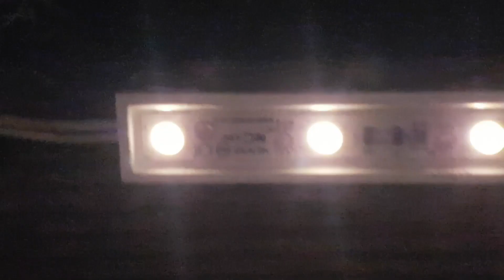외곽 골목길 밝게 비추는 LED조명, 조명 밝힌 한옥, 벽면 스크린, 가로등, 공중 전화 부스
밤에 잘 다니지 않아서 몰랐는데, 골목길 저쪽에 뭔가 밝은 것이 보여서 가봅니다.
산과 인접한 도심 외곽의 이 길은 중학교 등 하교 때 자주 지나다니던 길인데요, 좀 외진 곳이고 음침한 골목길이죠.
길이 음침하기 때문인지 아예 이렇게 벽에 LED 조명을 길게 붙여서 밝게 해 놓았네요. 오히려 분위기가 독특하고 좋아요.
덕분에 범죄 발생률도 줄이고 독특한 분위기도 연출하고 좋은 것 같아요.
여기부터 LED 조명이 없어서 갑자기 어두워지는데...
벤치에 동그랗게 LED 조명을 해 놓았어요. 사진 찍는 '포토존'인 것 같은데, 밤에는 어두워서 의자도 잘 안 보일 정도네요. 이 시설물은 원래 의도에 못 미치는 것 같아요.
중간에 어두운 구역을 지나고 다시 LED 조명이 붙어 있습니다.
이쪽 조명은 동그란 점처럼 연결이 되어 있는데, 분위기는 이쪽이 더 좋지만 밝기가 좀 어둡네요.
LED 조명이 없는 곳은 완전히 어두워서 음침합니다.
운동화에 작은 돌이 끼어서 걸을 때마다 크게 소리가 나네요.
밤에 잘 돌아다니지 않아서 그동안 못 봤는데, 길 옆의 한옥 집 마당에도 LED 전등을 달아 놓아 운치가 있어요.
담장 벽면에 스크린(빔 프로젝터) 광고를 띄운 곳도 있고.
요즘 골목길은 대부분 하얀색 가로등으로 바뀌었는데, 옛날에는 주황색 불빛이라 좀 무서웠어요.
이쪽 골목은 노란색 조명이네요. 주황색 보다는 밝은 색이에요. 뒤쪽의 가로등은 흰색이네요.
아마 옛날에는 주황색이나 노란색이 낮은 출력으로도 비교적 잘 보여서 많이 사용하지 않았나 싶네요.
점점 보기 힘들어지는 공중 전화 부스.